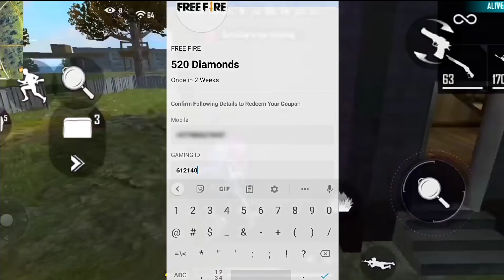2b Gamer Again Reply About FREE FIRE & PUBG BAN IN NEPAL! 😱 | Tonde Gamer 4M Celebration!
Download Rooter App 💎

Hello & Namaste Everyone 🌹 Note:If Content Owner Have Any Problem With This Video Please Mail & Inform Me I Will Delete It With In Few Hours Thank You..